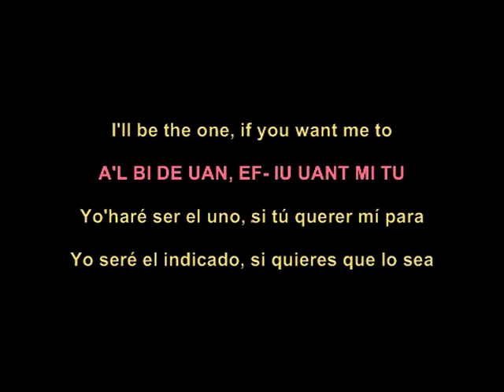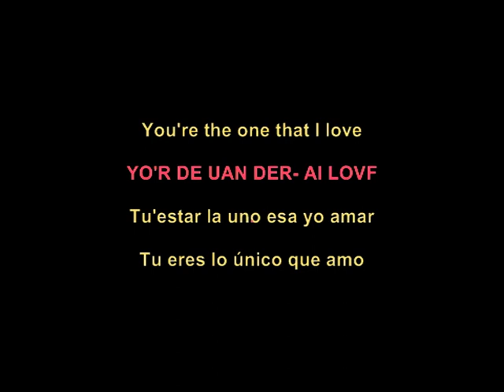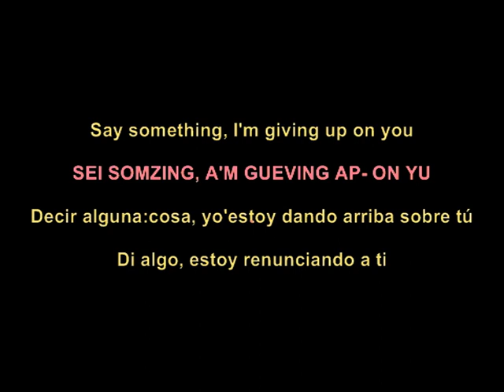Say something - a great big ft Christina Aguilera subtitulada español ingles pronunciación escrita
Pronunciación escrita en español, subtítulos inglés español, Para que puedas más o menos cantar canciones en inglés sin saber inglés